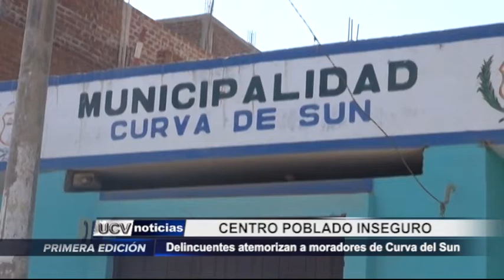Moche: Delincuentes atemorizan a moradores de Curva del Sun